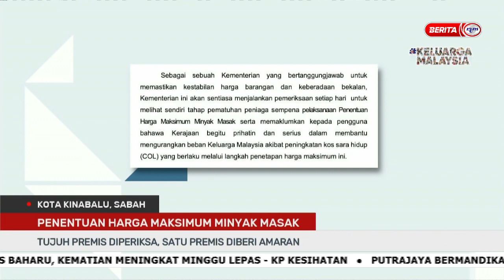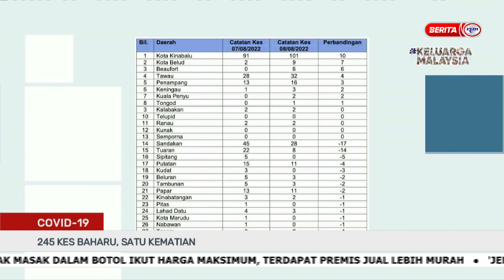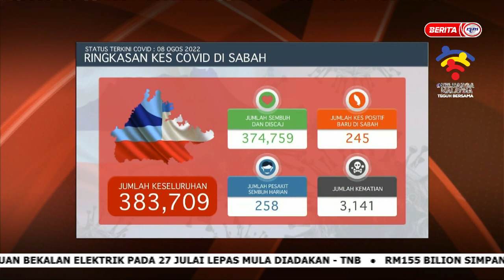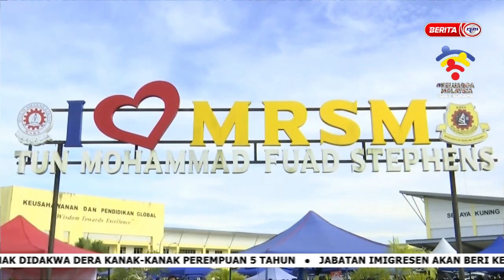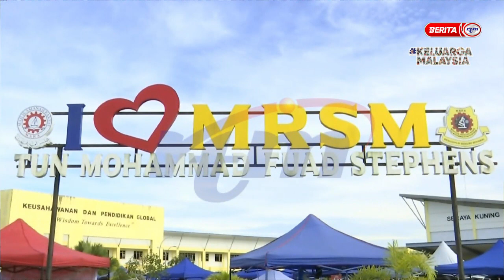9 OGOS 2022 - BERITA PAGI SABAH